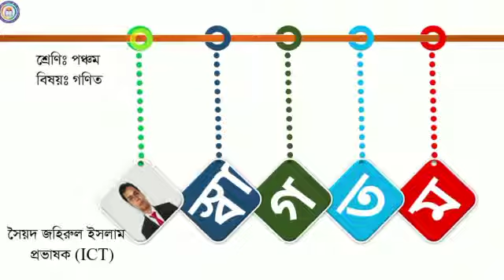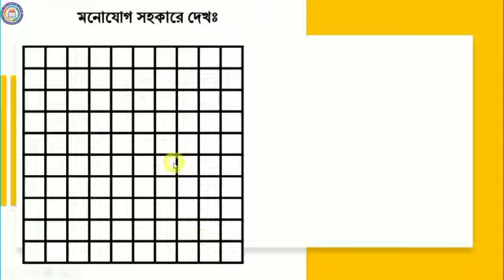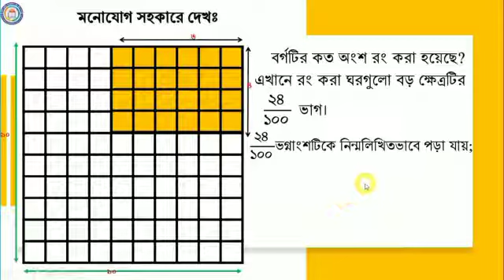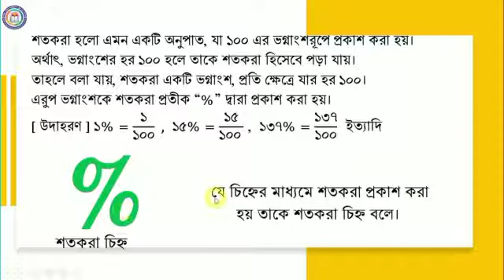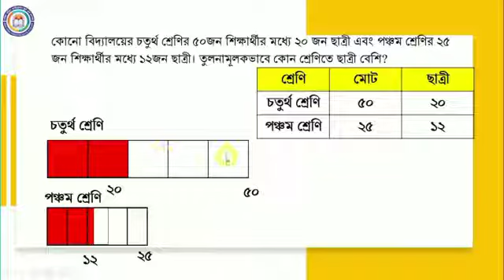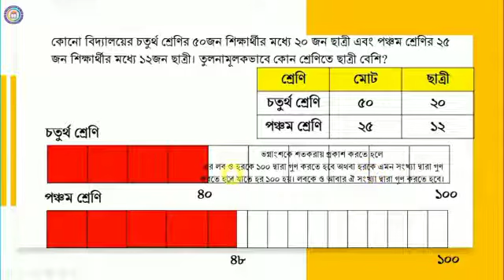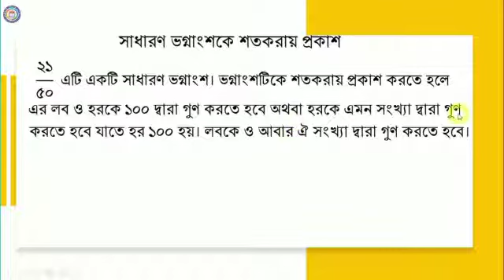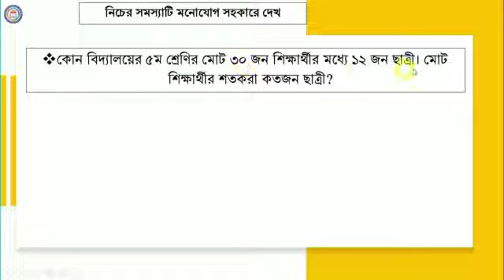Chapter 9 L 01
শ্রেণি: পঞ্চম
বিষয়: প্রাথমিক গণিত

অধ্যায়: ৯ম
শিক্ষক: সৈয়দ জহিরুল ইসলাম, প্রভাষক(আইসিটি)